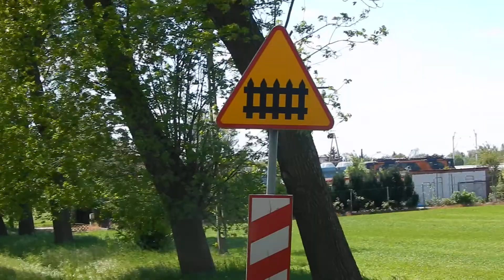Skoda STK z gruszkami na przejeździe w ul. Płockiej w Łowiczu. 15.05.2022.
Widok z jadącego roweru drogą wojewódzką 584 i pełno drzew oraz domy, stąd nie za bardzo to wyszło. Skład jedzie w str. Kutna.